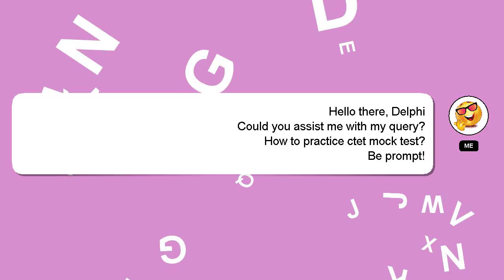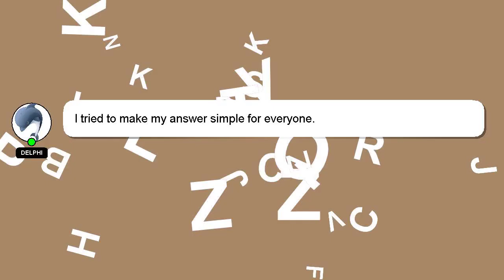How to practice ctet mock test?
Let me give you a brief introduction of who I am, Hey, I am Delphi. I can assist you in discovering answers to your inquiries. - How to practice ctet mock test?

Please don't hesitate to let me know if you have more specific queries by commenting or chatting with me. Your answer will be acknowledged and appreciated, and I will 'heart' it as a sign of gratitude.

*2 What we are experimenting :*